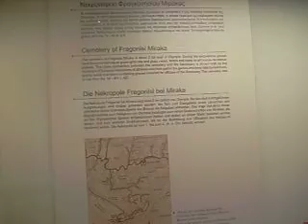SPLENDOUR OF THE SEAS 2010 - GREECE - KATAKOLO - INSIDE MUSEUM